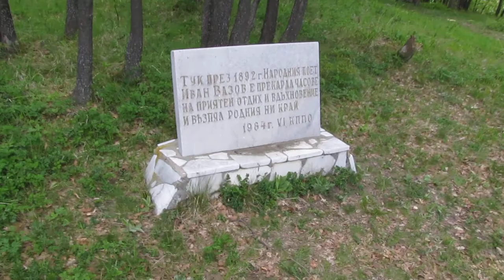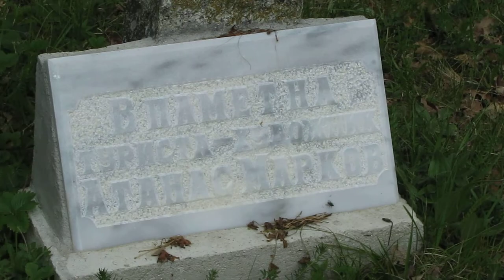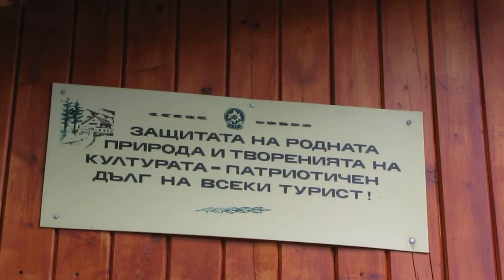Вeлинград май 2014  (Вазова поляна)